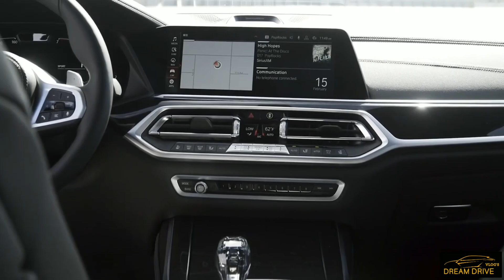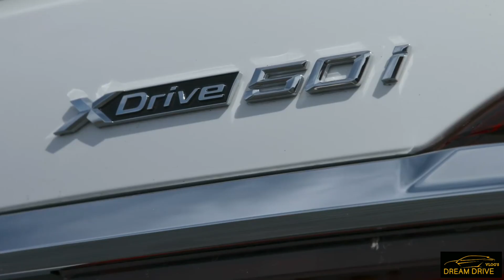2019 BMW X7 M50i (530hp) review | 🏍DREAM DRIVE VLOG'S 🏎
The is the first ever X7, BMW'S  largest and most luxurious SUV ever, which promises to offer 7-series  luxury,  only a bit higher off the ground and with a bit more go-anywhere  ability and a third row of seats.
 Thank you for writing my YouTube channel 🏍DREAM DRIVE VLOG'S 🏎
MILANO JAMES